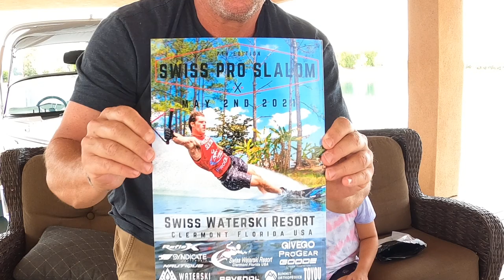Waterski Journal # 4 - unboxing